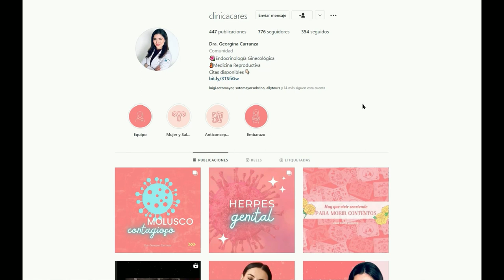Dan hasta 3 días en el trabajo por menstruación en CDMX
Hoy revisamos una nueva ley que está por aprobarse en el congreso de la Ciudad de México para volver legales las licencias por periodos menstruales incapacitantes hasta por 3 días.